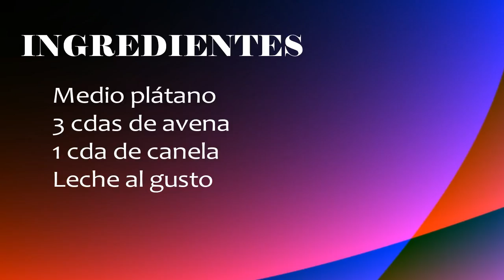Licuado energético de plátano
INGREDIENTES

Medio plátano
3 cdas de avena
1 cda de canela
Leche al gusto

Ideas para tu fiesta, ideas para reciclar, recetas de cocina, dietas, salud, mejorar tu figura, como hacerlo tu misma, tutoriales, pasteles, ideas de decoración, repostrería, cocina, dietas, pastelería.